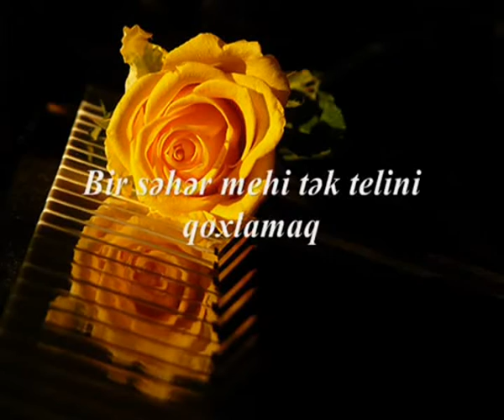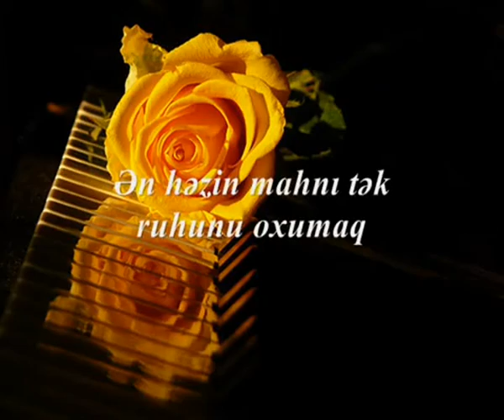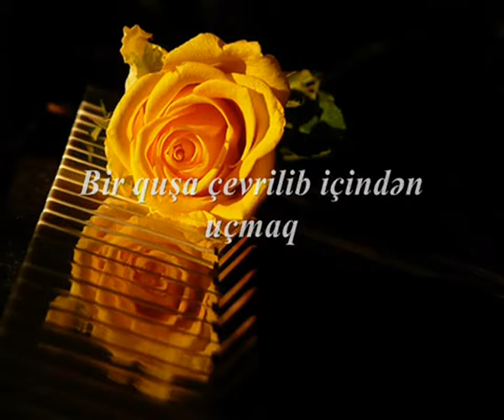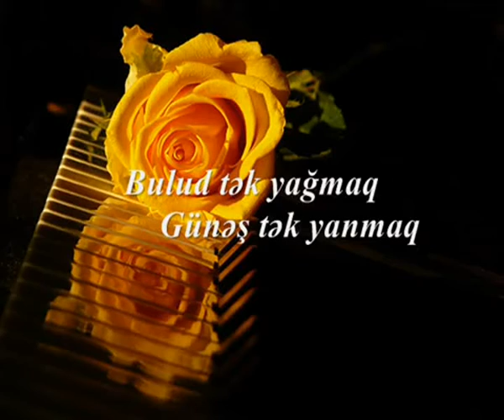Lalə Məmmədova — Dəli Eşq | Karaoke Version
Lalə Məmmədovanın “Dəli Eşq” mahnısının karaoke versiyası.